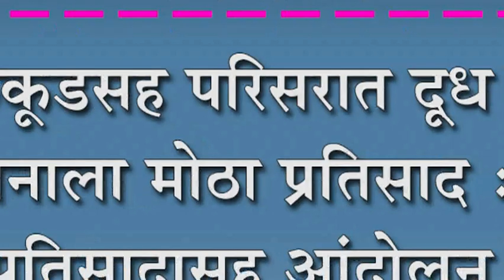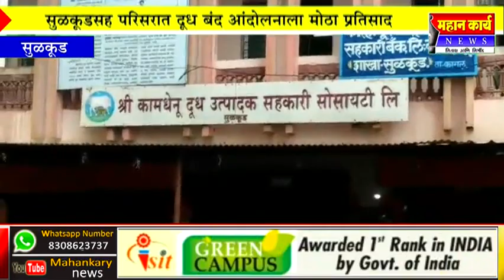सुळवूâडसह परिसरात दूध बंद आंदोलनाला मोठा प्रतिसाद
सुळवूâडसह परिसरात दूध बंद आंदोलनाला मोठा प्रतिसाद : १०० टक्के प्रतिसादासह आंदोलन यशस्वी